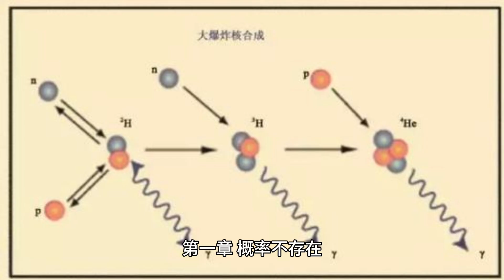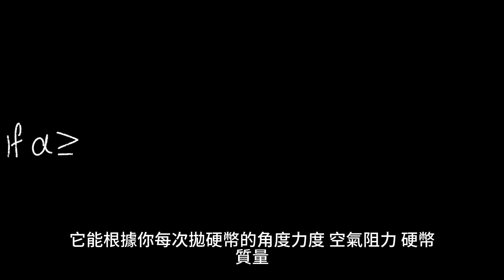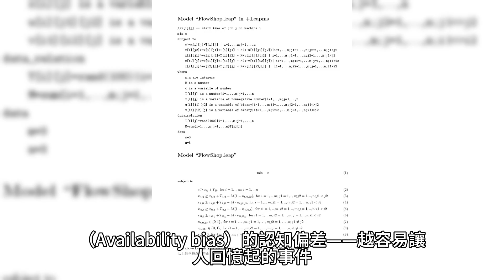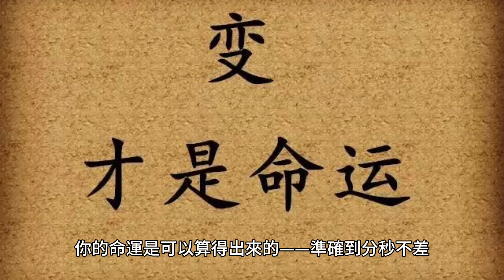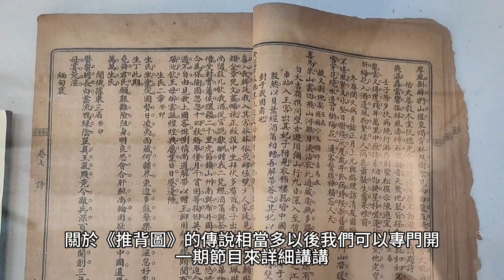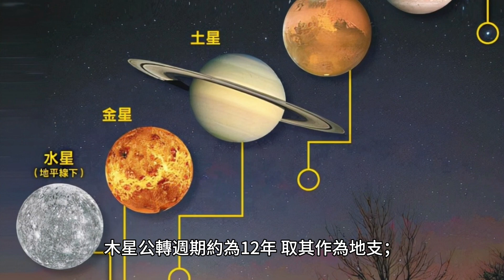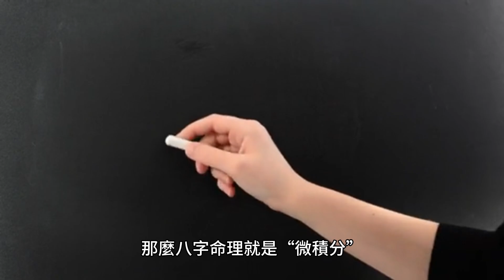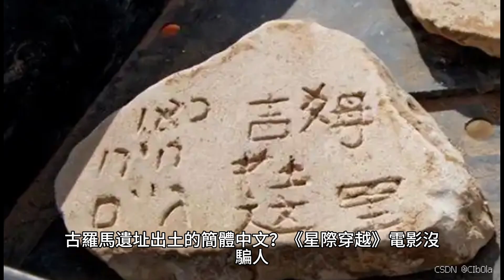學好數學可以預測未來？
時間軸
0:00 介紹
0:43 概率不存在？
2:46 概率錯覺
3:59 一切皆注定
5:59 如何預測未來
9:02 預告

「概率是什麼？是無知的遮羞布，還是命運的替罪羊？」
本集影片，我們用一個全新的角度，告訴你顛覆三觀的結論：“概率並不存在，一切皆有確定性。”

從核物理、抛硬幣、公務員考試、再到生辰八字、推背圖與紫微斗數，帶你深入探討科學與玄學的邊界。原來你每天點外賣、刷到這部影片、甚至有幾個孩子……全都分秒不差地註定好了？

💡 本集看完你將收穫：
 • 為什麼“概率”只是人類認知能力不足的結果
 • 為什麼“命運”其實早已寫好劇本
 • 如何用統計與天文推演個人與社會的未來
 • 信仰與理性如何共存？

📺 下一集預告：「時間是最大的幻覺？」
霍金辦晚宴為何沒等到未來人？1600年前的英國古羅馬遺址出土“吉姆在這裡”？我們將揭開時間、命運與宇宙的神秘面紗——時間旅行或許不是科幻，而是被遺忘的常識。